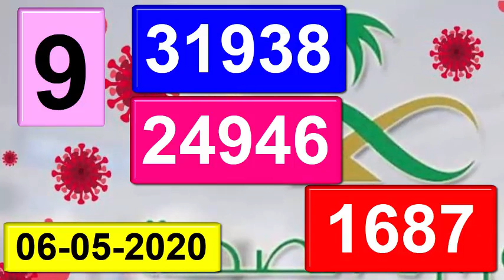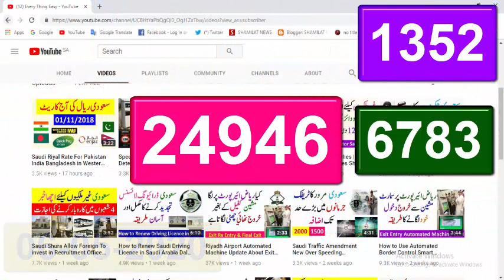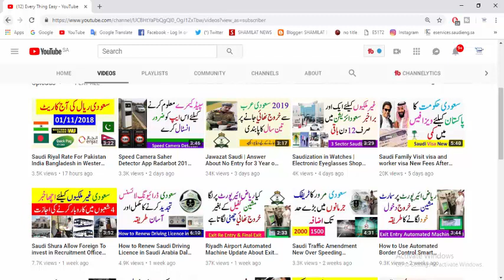Saudi Arabia Ministry of Health Covid 19 Ksa Daily Report 06 May 2020 | Every Thing Easy